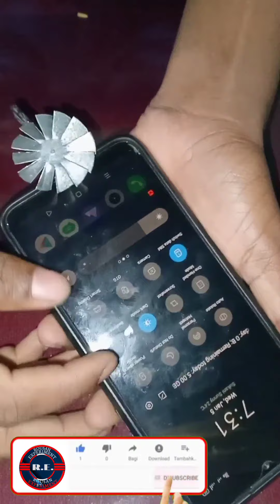How to Make Mini Mobile USB Fan ll Homemade 2022 ?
lll.l

howe to make mini fan
howe to Make usb gan